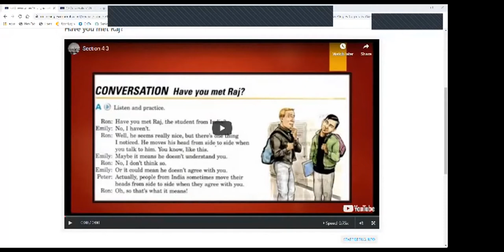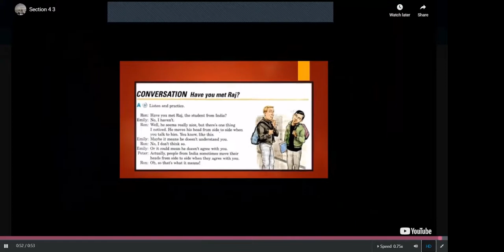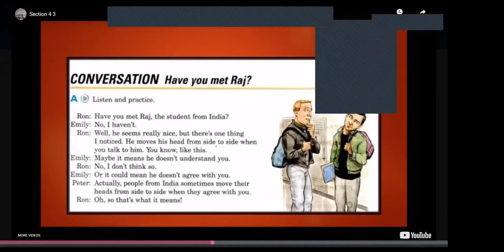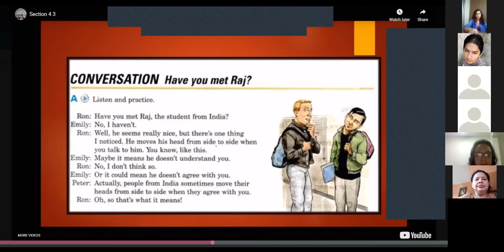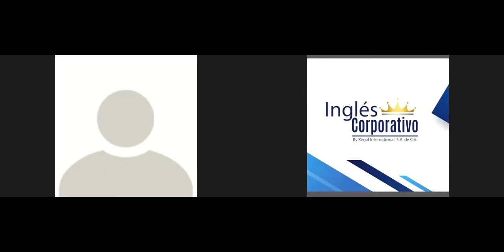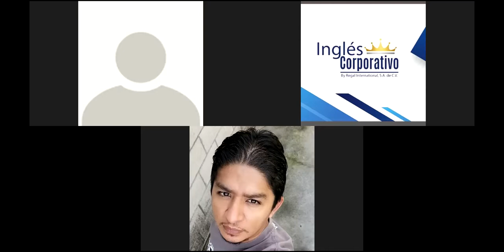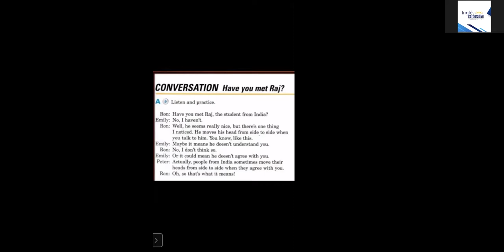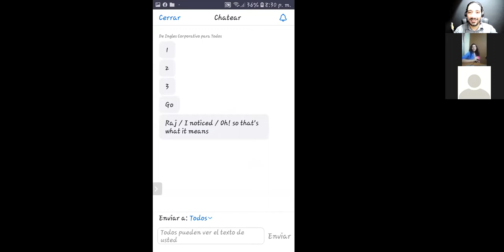Ingles Corporativo-I3-01-8-9-PM-09-20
Conversation: "Have you met Raj?"